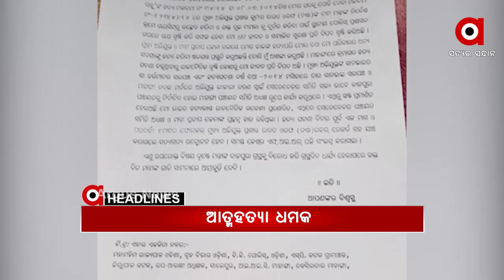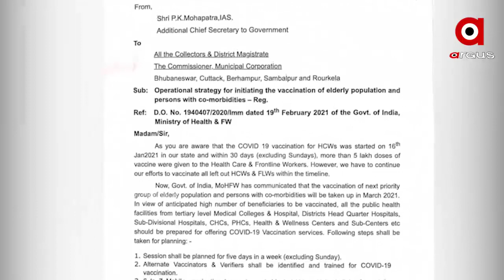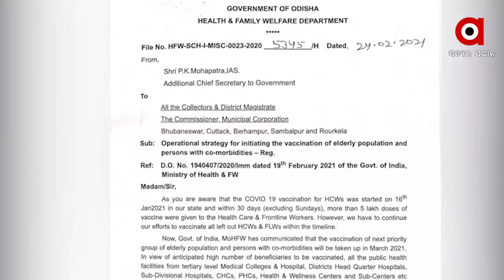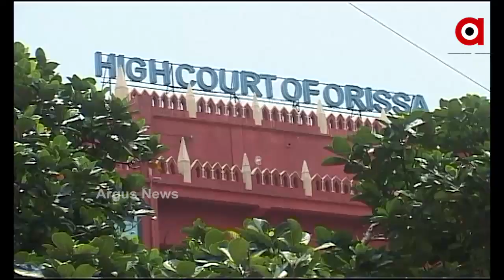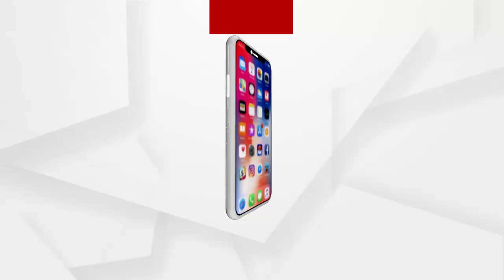Argus Update News 11am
ରାଜ୍ୟ ସରକାରଙ୍କୁ ହାଇକୋର୍ଟଙ୍କ ଭର୍ତ୍ସନା...
ଛତିଶଗଡ଼ ନାରାୟଣପୁରରେ ମାଓବାଦୀଙ୍କ ଉନ୍ମତ କାଣ୍ଡ.
ଆଜି ତାମିଲନାଡୁ ଓ ପୁଡୁଚେରୀ ଗସ୍ତ କରିବେ ପ୍ରଧାନମନ୍ତ୍ରୀ….
ବାଜପୁର ଦିପ୍ତୀକାନ୍ତ ହତ୍ୟା ଘଟଣା...
ନବରଙ୍ଗପୁରରୁ 3 କୁଇଣ୍ଟାଲ 17 କିଲୋ ଗଞ୍ଜେଇ ଜବତ...
କମିଲା ଶୀତ, ବଢୁଛି ତାତି...
କୋଭିଡ କଟକଣା ଭିତରେ ଯୋରନ୍ଦା ମେଳା ଆରମ୍ଭ...